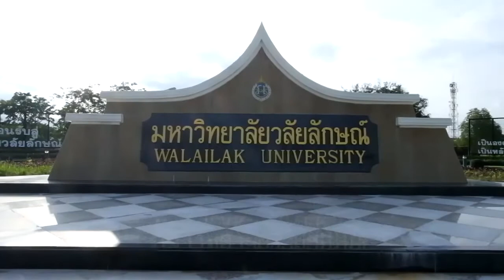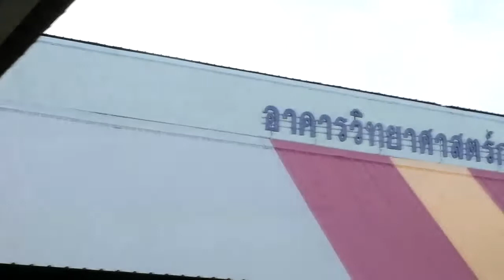Walailak University WU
แนะนำสถานที่ มหาวิทยาลัยวลัยลักษณ์